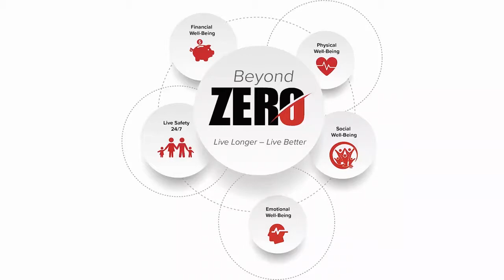Social Well-Being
We all know what its like to be the "new guy" around. Betsy stresses the importance of putting yourself out there to build your own community and support system as part of your journey to social well-being.

Interested in joining our team?

Check out our blog for insights on industry best practices in industrial maintenance and MRO